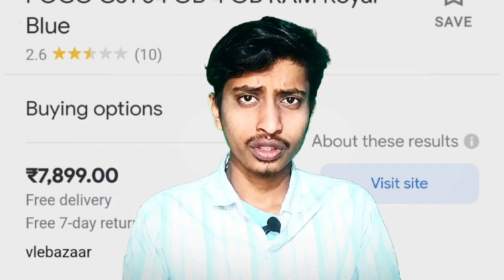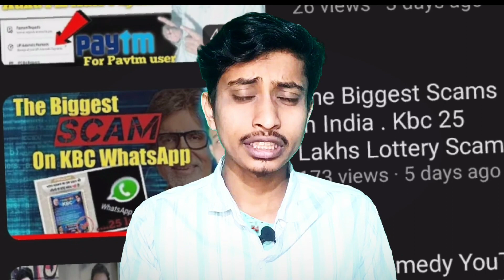The Biggest Scam On Olx . Olx Scam Indian Army .Olx Frauds .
About :
 Hello Friends ...